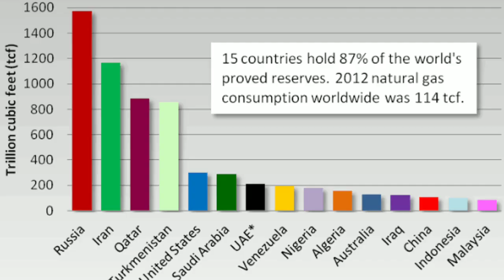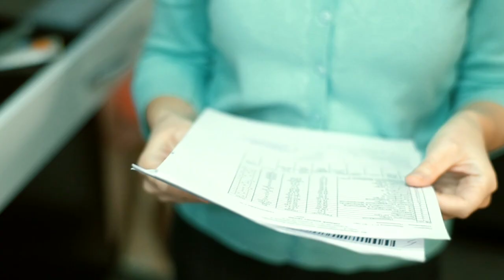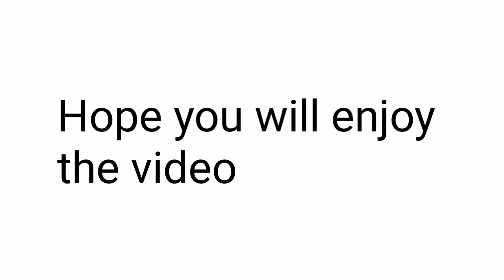How can Russia become Super power again | Azhar ali info